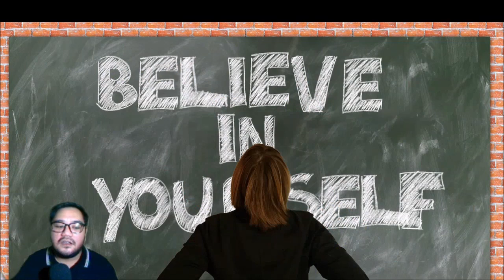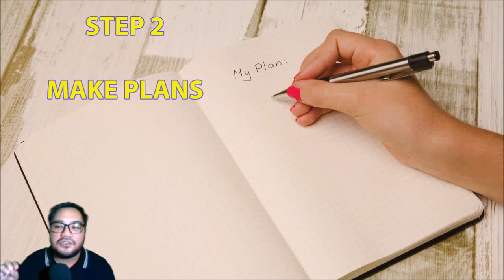Cabin Fever and Dealing with It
Have you been feeling claustrophobic, extreme irritability, restlessness, anxiousness and uneasiness from living in isolation due to the Covid-19 Pandemic?

It’s unhealthy not seeing your friends, colleagues, family and getting your usual stimuli from being outdoors. Being confined indoors for a prolonged period of time due to the Community Quarantine may have led to certain discomfort and the term for this is “Cabin Fever”.

In this video I'll be sharing with you 3 ways to stay productive during these trying times.